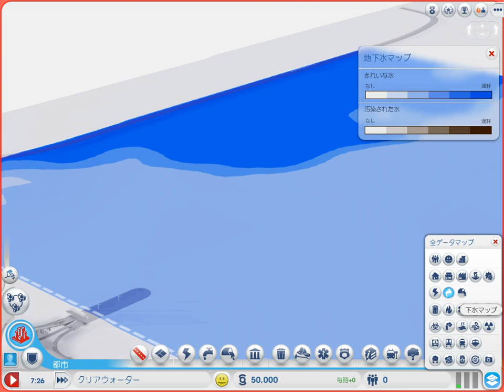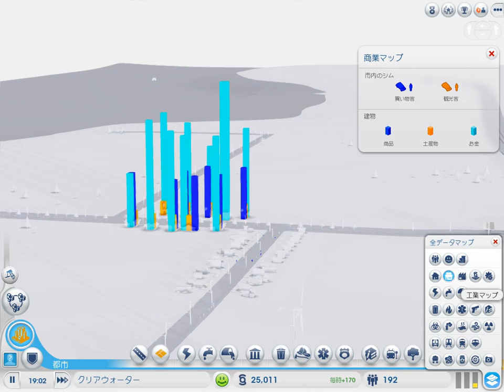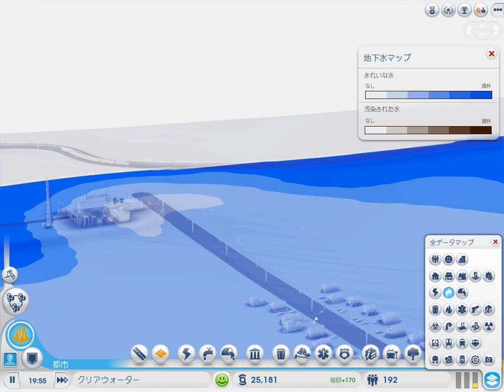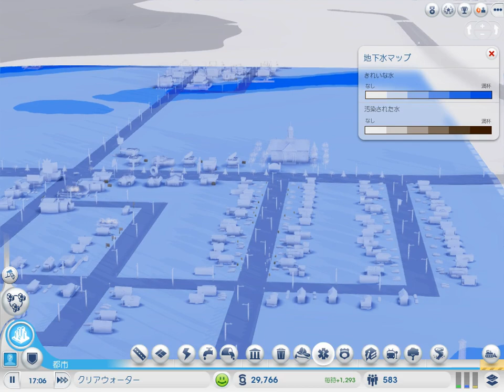シムシティ 体験版の１時間プレイ動画１ Simcity 2013/2/17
新しいシムシティ体験版のプレイ動画です
Amazon　￥5636 　　：
プラスエディション (シムシティ＋シティーズ オブ トゥモロー)

仕組みが分かってきた所で終わったので
次は、フルスクリーンで録画しながらプレイに挑戦してみます。